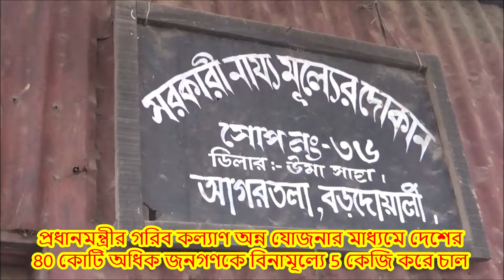প্রধানমন্ত্রীর গরিব কল্যাণ অন্ন যোজনার মাধ্যমে দেশের 80 কোটি অধিক জনগণকে বিনামূল্যে 5 কেজি করে চাল